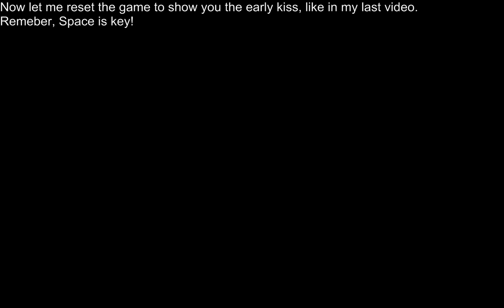[SPOILERS] (OLD) Undertale cool pacifist glitch + How to Perform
Hey y'all! I finally found out how to trigger this animation glitch! Just like in my last video!

With this glitch, you can make Undyne and Alphys kiss early, or make only Undyne have the kissing animation!